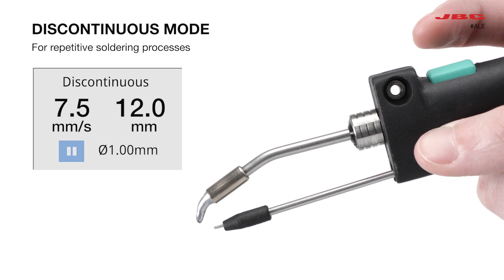ALE - Auto-Feed Soldering Station from JBC Tools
It is the ideal solution for soldering processes requiring a free hand.
ALE station works with the comfortable ALE250 Auto-Feed Iron and C250 cartridges.

With a single press of a button, the tool automatically feeds the precise amount of solder programmed in the station. This feature makes the ALE the perfect tool when solder amount consistency is required across repetitive solder joints.